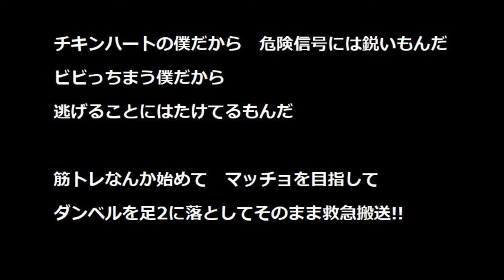【オリジナルソング】「チキンハートの僕だから」演奏・歌 ペイ太